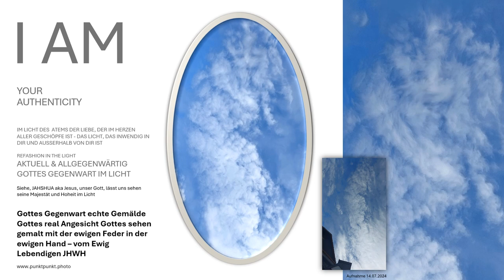Gottes Gegenwart echte Himmel Gemälde Gottes real Angesicht Gottes sehen gemalt mit Gottes Feder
Das Wand Gemälde echte Offene Himmel in Gottes Allgegenwart "Reminiscence ART of SOUL" Himmel Gemäde erhalten Sie